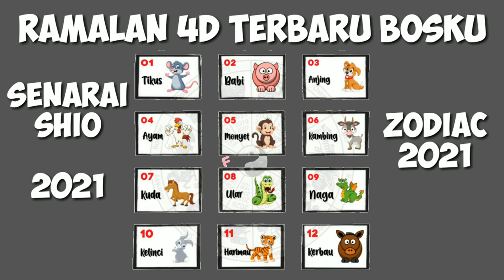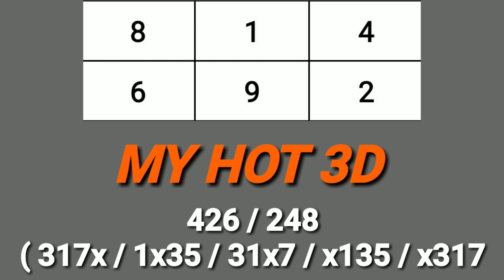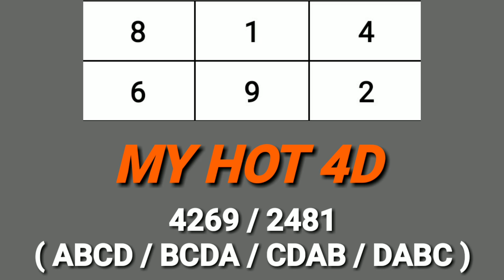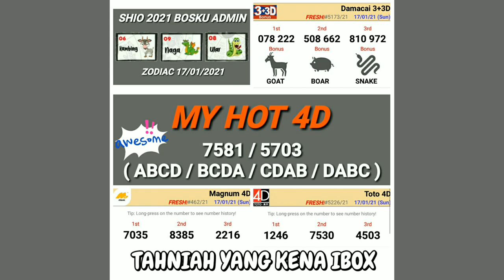ramalan 4d bosku 18/01/2021 terbaru (ISNIN)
Selamat Datang Ke Boskutube : ramalan 4d bosku 18/01/2021 terbaru (ISNIN)

Video Pada Kali Ini Berbagi Tentang "ramalan 4d bosku 18/01/2021 terbaru (ISNIN)". Video "ramalan 4d bosku 18/01/2021 terbaru (ISNIN)" Adalah Ciptaan 100% Asli Daripada Boskutube Channel. Tidak Ada Copyright Ya Bosku. Harap Video "ramalan 4d bosku 18/01/2021 terbaru (ISNIN)" Dapat Membantu Sahabat Boskutube Semuanya.